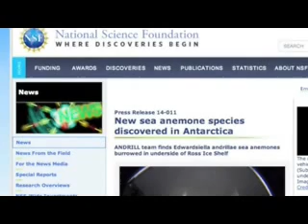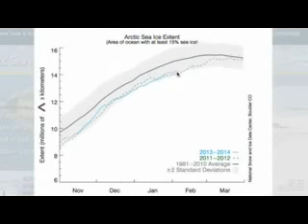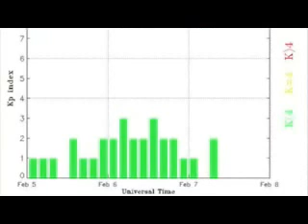S0 News February 7, 2014: Ice Life, EM Sense, Spaceweather ,2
join my chanel in youtube

Today's Featured Links:
Venus Hot Flow Anomaly: